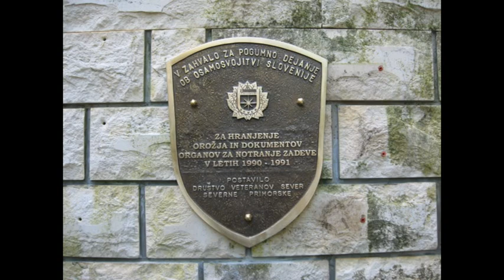Odkritje spominske plošče hranitelju orožja Janku MANFREDA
V petek, 20. maja 2016 je Društvo veteranov SEVER Severne Primorske v Šempetru pri Gorici, Cvetlična ulica št. 54a na stanovanjski hiši Janka MANFREDA odkrilo spominsko ploščo v častno zahvalo za pogumno dejanje ob osamosvojitvi Slovenije. Janko MANFREDA je v letih 1990 in 1991 imel tajno skladišče orožja slovenske milice, strelivo in ostalo opremo namenjeno za osamosvojitev Slovenije. S tem simbolnim dejanjem smo se zahvalili njemu in njegovi družini, ki je brez razmišljanja sprejela v hrambo orožje milice v takrat težkih in nevarnih časih.
     Navzoče na slovesnosti je pozdravil Milan TURK – župan Občine Šempeter Vrtojba.
     Slavnostni govor pa je imel Angel VIDMAR – predsednik društva veteranov SEVER Severne Primorske, ki je orisal takratne dogodke.
     V nadaljevanju slovesnosti sta spominsko ploščo svečano odkrila Jakob ČEFERIN - upokojeni direktor novogoriške Policijske uprave in Milovan IPAVEC – takratni vodja Sektorja kriminalistične službe Uprave za notranje zadeve Nova Gorica.
     Slovesnosti so se udeležili tudi predstavniki novogoriške PU, polkovnik Emil Velikonja poveljnik teritorialnega polka iz Ajševice in drugi ugledni gostje.
     V kulturnem programu, ki ga je vodil in povezoval Ervin Čurlič je poleg praporščaka Društva veteranov SEVER Severne Primorske sodeloval tudi kvartet orkestra slovenske policije in Moški pevski zbor Šempeter.
Avtor/Vir: Vid Šibelja